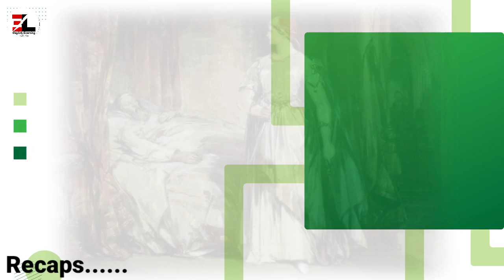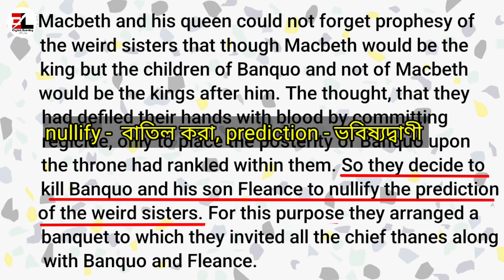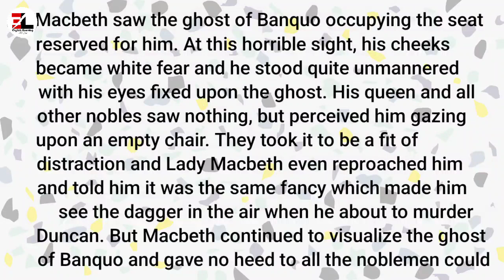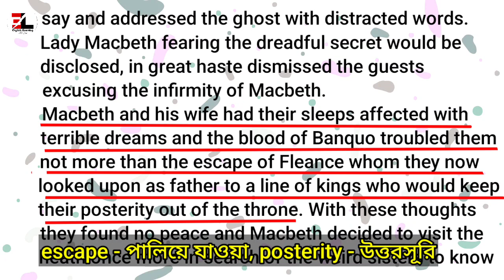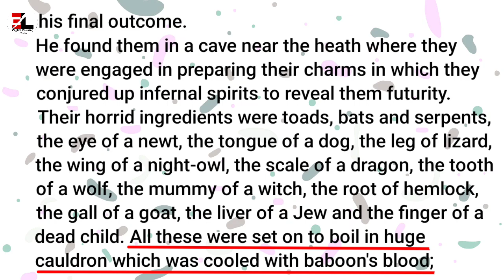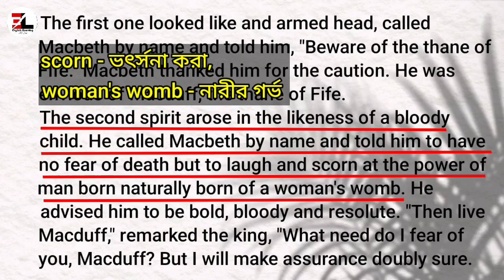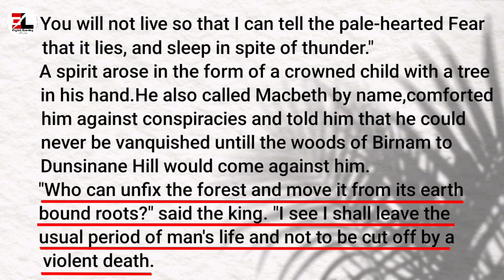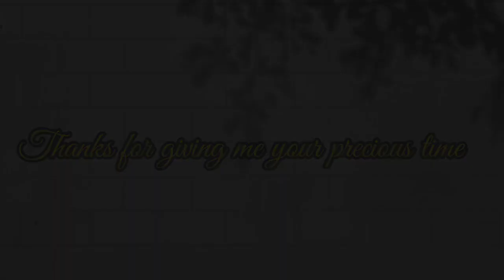Macbeth by William Shakespeare | Macbeth in Bengali| Macbeth class 11 in Bengali | West Bengal board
Macbeth by William Shakespeare | Macbeth in Bengali| Macbeth class 11 in Bengali | West Bengal board. Macbeth is one of the Shakespearean dramas which is included in the Class 11 Rapid Reader section in the West Bengal Board. Here we will learn why should we consider it a tragic drama and explain it line by line.

Today's Topic: Macbeth by William Shakespeare | Macbeth in Bengali| Macbeth class 11 in Bengali | West Bengal board